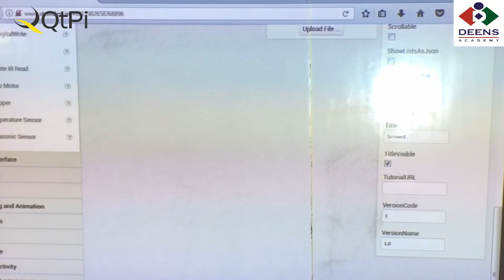Deen's Kid coding to play